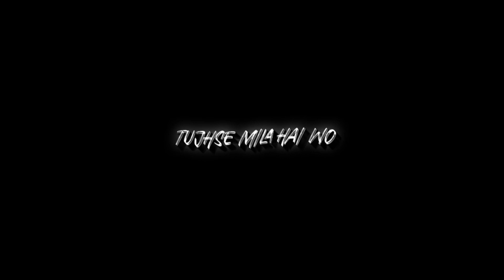Ye dil hai Mushkil - Overlay lyrics (Hindi song) WhatsApp status video